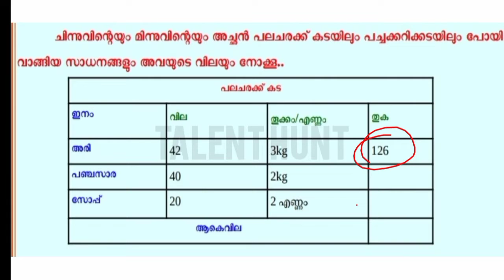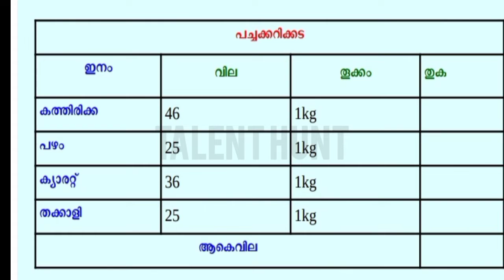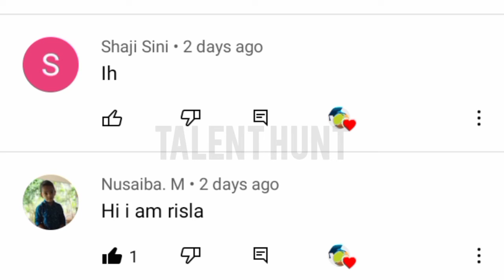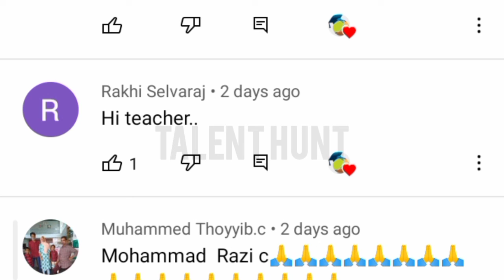Class 3 Victers Maths August 9 Worksheet|maths std 3 worksheet|std3 maths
Picture Dictionary
Animals and their Homes

When you comment your feedback please add @TALENT HUNT

@TALENT HUNT
@TALENT HUNT
@TALENT HUNT